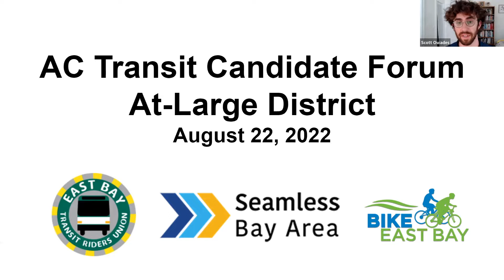AC Transit At-Large Candidate Forum - Alfred Twu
On Monday, August 22, Seamless Bay Area, East Bay Transit Riders, and Bike East Bay co-hosted a virtual candidate forum for At-Large AC Transit board candidates. Alfred Twu, a candidate for the At-Large position running against incumbent Joel B. Young, shared his qualifications, priorities, and approach to advancing a better AC Transit system, and took questions from local riders.

This is your chance to decide on the best candidates for the AC Transit At-Large board position, who can help advance our seamless transit principles.